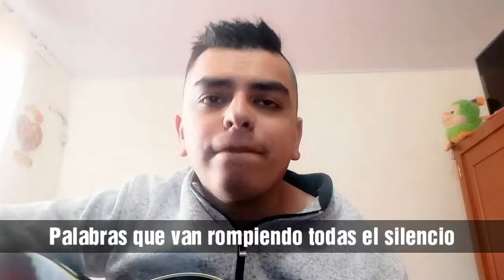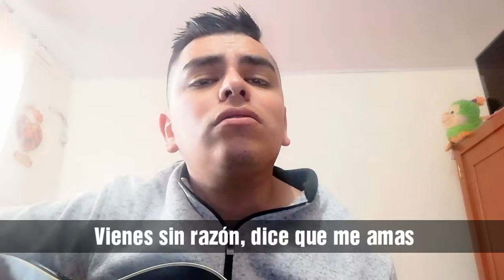Rompiendo el silencio